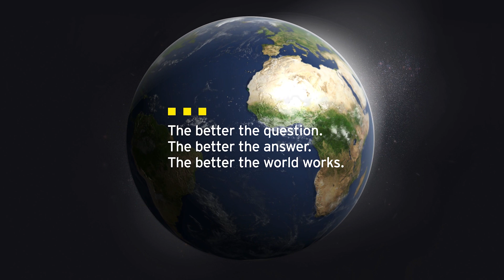Better Futures - Ellie's story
Ellie is creating sustainable supply chains for businesses through insights and data on emissions and product lifecycles.

She has worked with clients to develop due diligence frameworks to assess suppliers and sourcing strategies, to help them make better decisions and create a more positive impact.

In the future, Ellie wants to look back and see the difference she has made in her career and is proud she can do this through her work in sustainable supply chain.